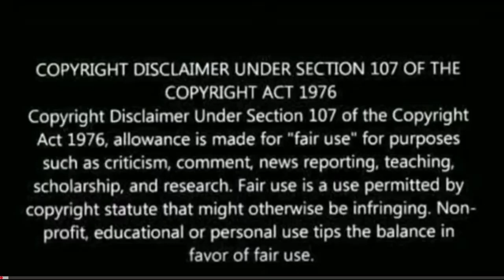Prabhas Excellent Acting in Climax Scene Reaction | Prabhas,Pooja Hegde | Prabhas movie climax scene